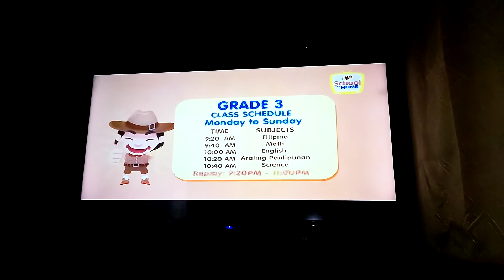Grade 3 Class Schedule on Knowledge Channel